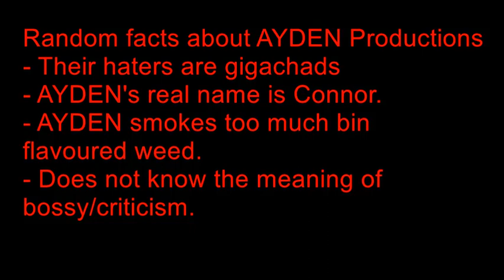AYDEN Productions in a nutshell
In this video, I show realistic footage and facts of @AYDENProductions4Ventures (a.k.a. Connor Trash Productions). This video is 1000% real and proven by science.